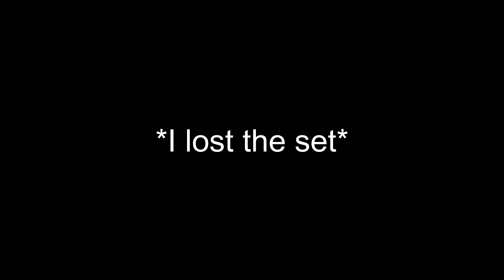What MK1 does to 2 different people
Only play with friends, online sucks lol